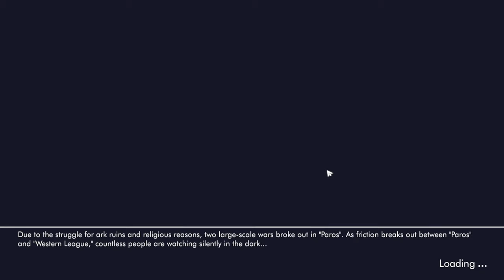Archeland (아르케랜드) in 2023 FULL English Patch Gameplay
PC Specs:
PSU - Corsair HX1000i 1000watt